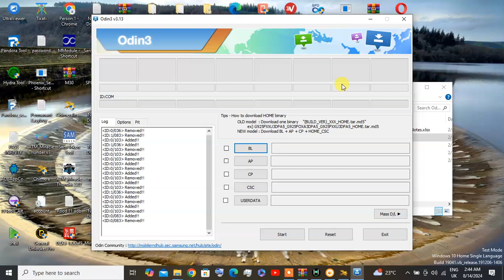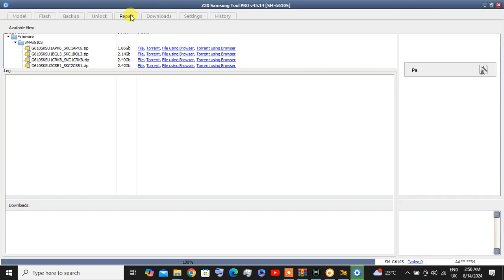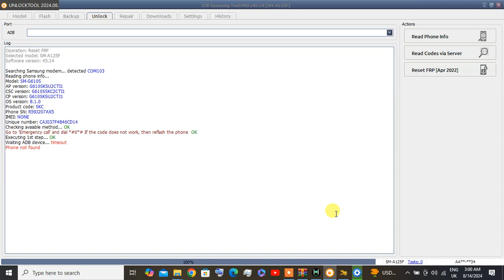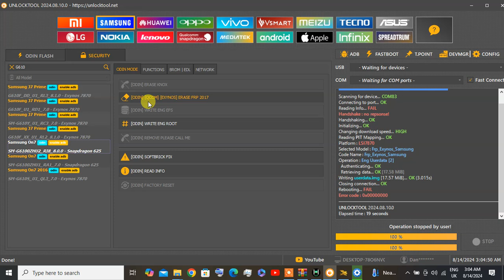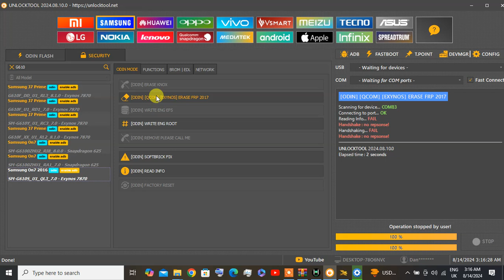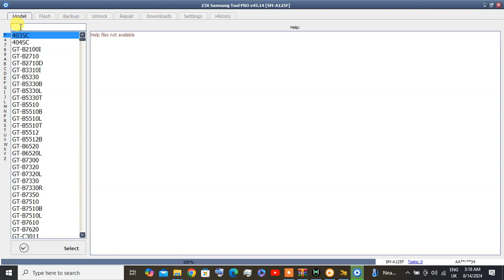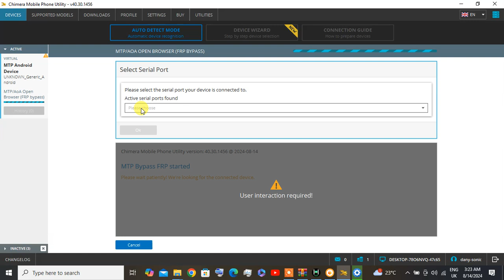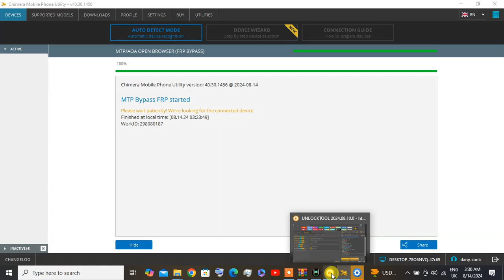samsung G610S FRP BYPASS ones 7